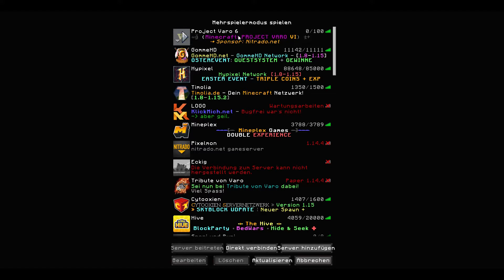#05 Erste Folge alleine :o | Project Varo VI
Let's go Varo! EselImperium zum eselimperialen Sieg!

Texturepack: Fazon Varo
Banner & PB: FireJSX